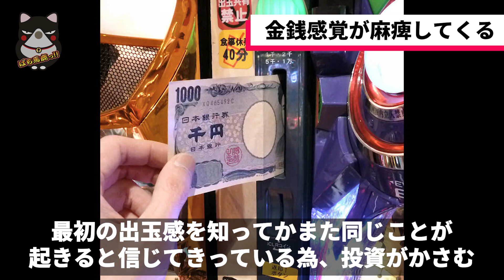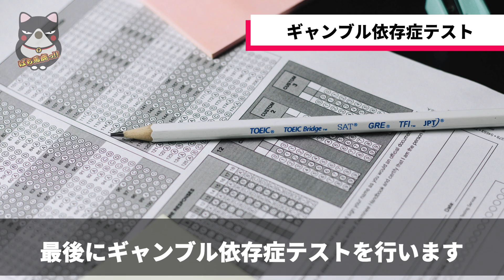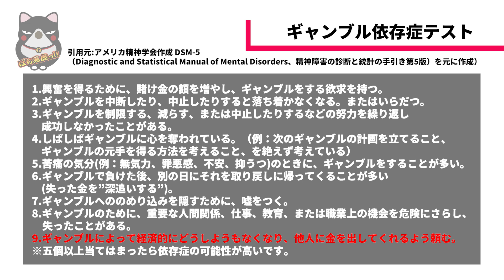【パチスロ】パチンコ・パチスロ依存症の実態！パチンカスとは？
今回の動画はパチンコ依存症についてまとめてみました。
ギャンブル依存症の中でも多くの割合を占めるパチンコ依存症
借金や家庭崩壊を招くことのないようパチンコは適度に楽しむ遊びです。

■企画・制作
ぱち馬鹿っ!!

■音楽・SE
効果音ラボ

■この動画おすすめです!!
【いろはに愛姫】設定右・中・左最速看破術！&ちょびっと設定６実践 新台実践#2